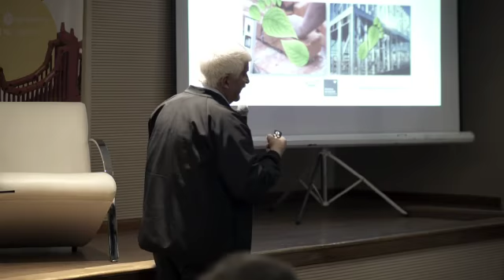Video Institucional El Puente de Estudiar a Construir La Plata 2018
Resumen de la 18° Jornada Universitaria "El Puente de Estudiar a Construir", organizada por la Escuela de Gestión de la Cámara Argentina de la Construcción, el día 7 de junio de 2018 en la Delegación Provincia de Buenos Aires de la ciudad de La Plata.